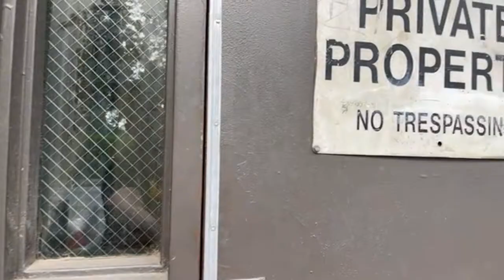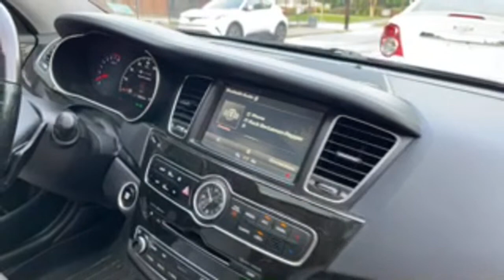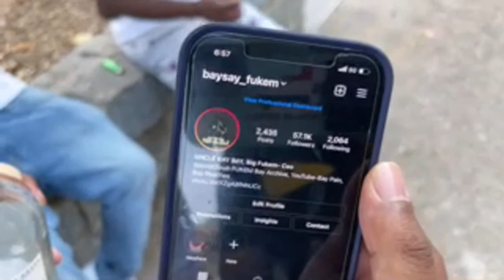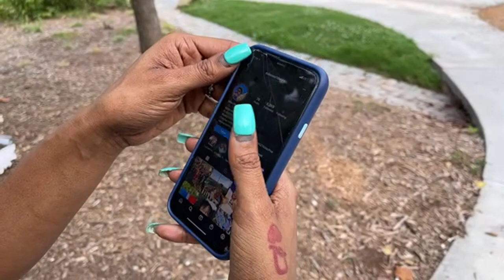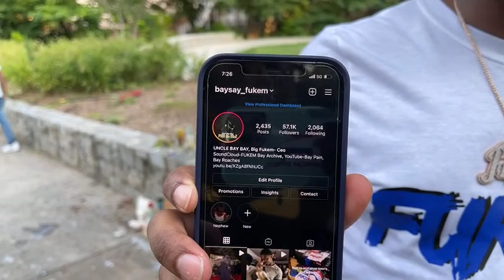Atlanta’s Most Dangerous Hood - BOULEVARD Tour - Miko Worldwide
- Tap the notifications bell right next to it to be notified of upcoming content!

You may have found my video with one of the following keywords:

Travel, Miko Worldwide, Travel Channel, Tourist, Tourism, Budget Travel, Budget, Black and Abroad, Fun, Exciting, Dominican Republic, USA, Bali, Bangkok, Sosua, Freedom,